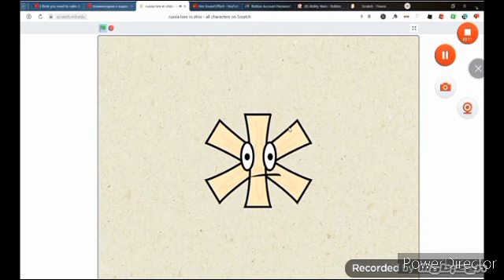Russia lore ohio characters